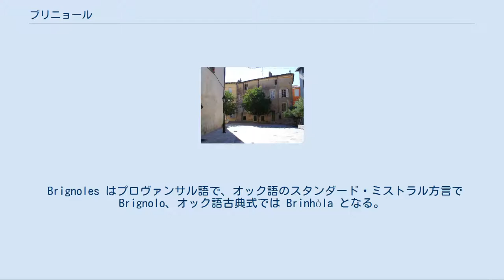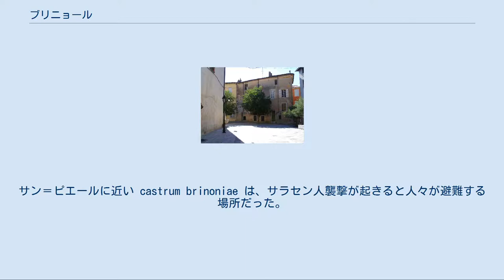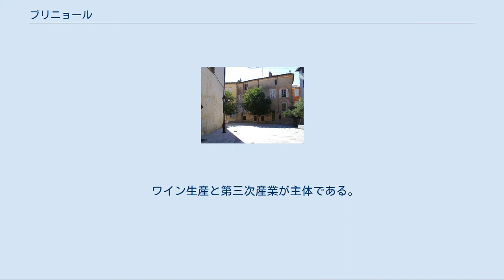ブリニョール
ブリニョール（Brignoles）は、フランス、プロヴァンス＝アルプ＝コート・ダジュール地域圏ヴァール県のコミューン。
 Brignoles はプロヴァンサル語で、オック語のスタンダード・ミストラル方言で Brignolo、オック語古典式では Brinhòla となる。
 プロヴァンス・ヴェルト地域にあり、プロヴァンス伯の都市に次ぐヴァール県中央部の都市である。
かつてボーキサイト鉱山のあった土地にあり、カラミ川の平野に位置する。
中世には高品質のプラムの生産地とされていたが、16世紀のユグノー戦争で数千本の木が倒された。
以後、「ブリニョールのプラム」と名づけられているものはディーニュ産となっている。
 A8道路とN7道路が通っているため、1時間以内に自動車でマルセイユやエクス＝アン＝プロヴァンス、トゥーロンへ行くことが可能である。
 ブリニョールやル・ヴァルの山の尾根には、新石器時代のドルメンが残っており、古くから人が定住していた。
 ブリニョールの名が初めて公文書に記されたのは、キルデベルト王の憲章が出された558年である。
サン＝ピエールに近い castrum brinoniae は、サラセン人襲撃が起きると人々が避難する場所だった。
 1056年、ブリニョール領主はマルセイユのサン・ヴィクトル修道院にサン＝ジャン教会を与えた。
11世紀に幾度か町と荘園の領主が変わった。
11世紀、ラ・セルがブリニョールから独立したコミューンとなった。
 1116年、バルセロナ伯およびプロヴァンス伯のラモン・バランゲー3世は、修道士と領主の争いの裁判のためにブリニョールへやってきた。
12世紀のブリニョールは市民の中から選ばれたコンシュラが治め、1222年にレーモン・ベランジェ4世に廃止されるまで続いた。
ベアトリス・ド・サヴォワは息子の承諾を得て亡くなるまでブリニョールを治めた。
 ブリニョール領主であった代々のプロヴァンス伯たちは、ブリニョールに多くの邸宅や土地を所有していた。
プロヴァンス伯妃はブリニョールで子を生んだ。
 13世紀半ば、ナポリ王でプロヴァンス伯のシャルルは妃マリア・ドゥンゲリアとともにブリニョールの古城に暮らした。
 1498年、プロヴァンス伯領はフランス王国へ併合された。
1502年、プロヴァンス高等法院の初めての会合がブリニョールの伯爵宮殿で開催された。
1506年、プロヴァンス高等法院のメンバーは黒死病の流行から逃れるためエクスからブリニョールへ避難した。
1563年8月、ブリニョールにユグノー軍が侵攻した。
 1921年より、プロヴァンス・ワインの見本市が毎年4月第2週に開催されることになった。
1975年、ブリニョールは再び県の郡庁所在地となった。
 ワイン生産と第三次産業が主体である。